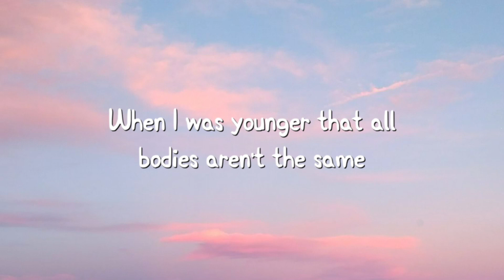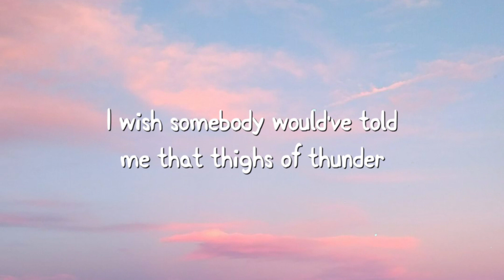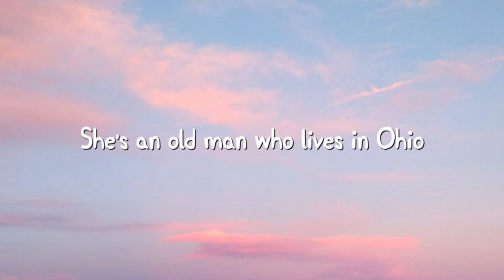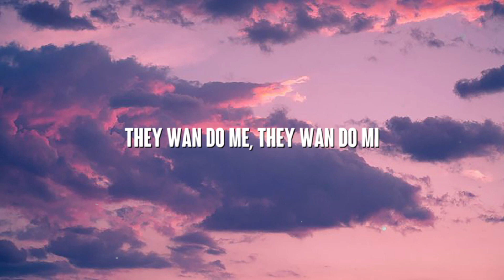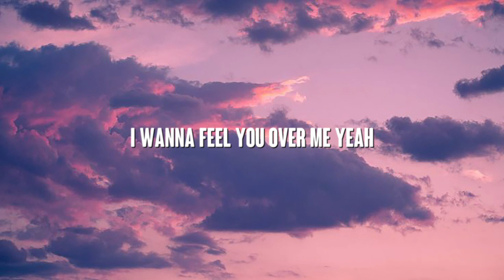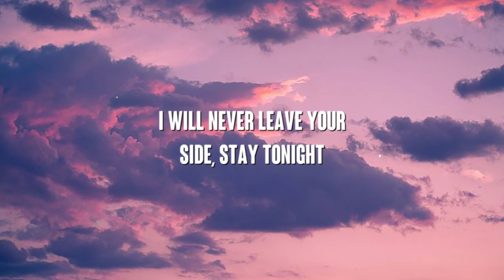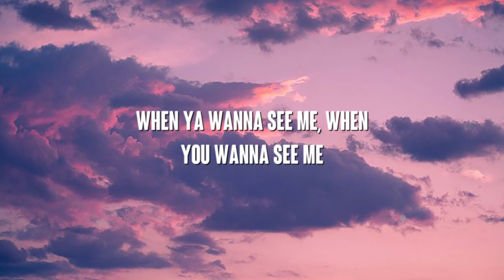Victoria’s Secret - Jax (Lyrics Version) 🎤